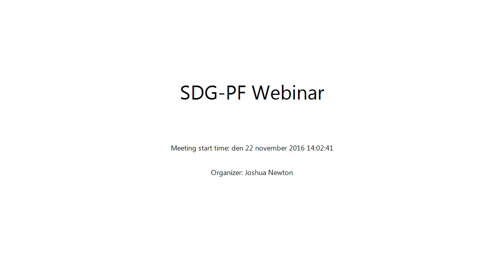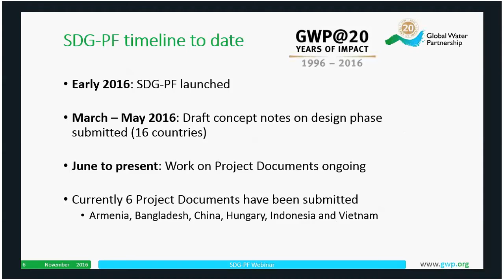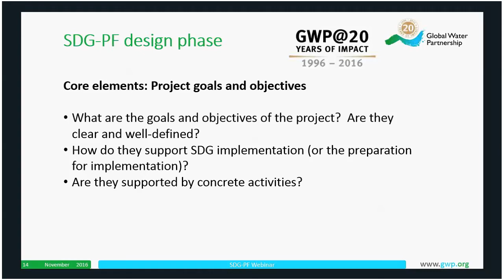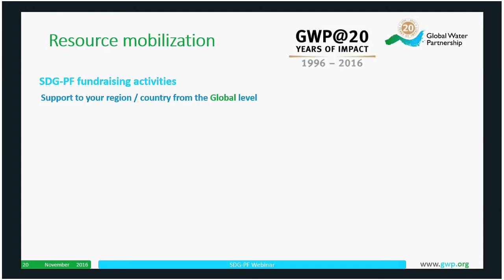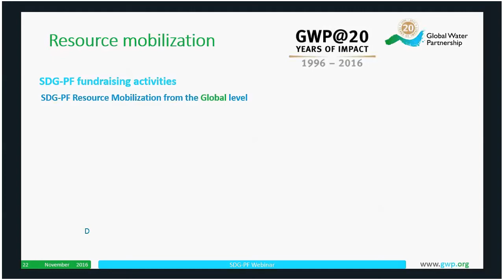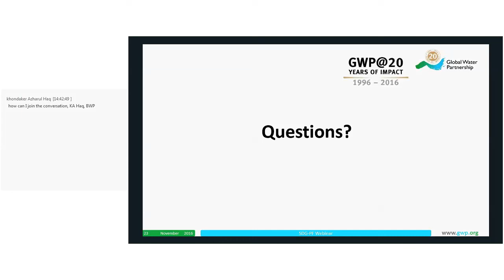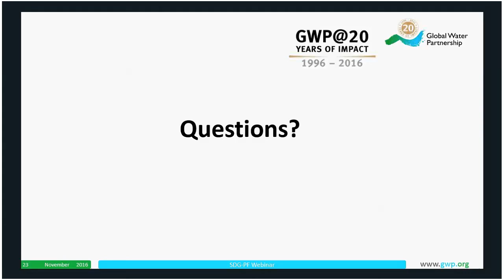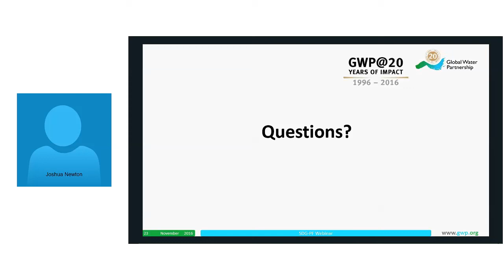Webinar: GWP SDG Preparedness Facility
Hosted by Joshua Newton on 22 November 2016.